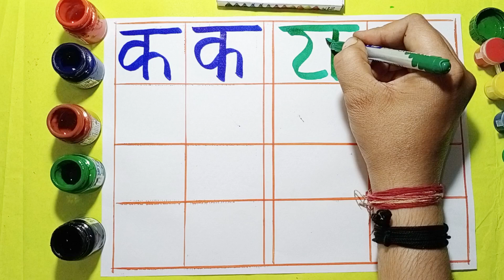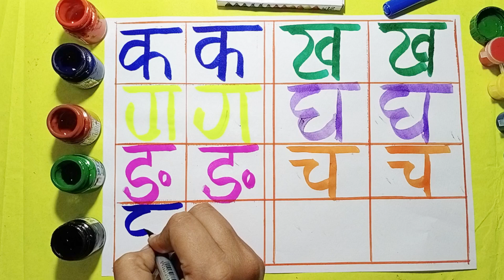K se kabutar kh se khargosh,k kh g gh,क से लेकर ज्ञान तक क ख ग घ, Vooku online kids tv, 01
Hindi Varnmala k kh g gh, k se kabutar kh se khargosh,toddlers

Your Quiery -
1. Kabutar
2. Kabutar wala
3. Kabutar video
4. K se kabutar KH se Khargosh
5. K se kabutar kha se khargosh g se gamla
6. K se kabutar KH se khargosh g se gamla gh se ghar
7. Ka se Kamal
8. K se Kamal KH se Khargosh
9. K se kabutar KH se Khargosh g se gadi
10. Hindi k se kabutar
11. Kabutar cartoon
12. K se kabutar KH se khargosh video 13. Kabutar songs
14. K se kabutar k se kamal
15. Nursery rhymes
16. Kabutar songs for children
17. Kabutar rhymes
18. K se Kamal Kh se khargosh g se gamla Gh Ghar
19. K se kabutar a scartoon
20. K se kabutar KH se khargosh cartoon wala
21. K kh g gh ng
22. A for apple in Hindi
23. K se kabutar song children videos
24. Kabutar kabutar songs
25. Kids k se kabutar
 26. K se kabutar KH se khargosh g
27. Kabutar kabutar
28. k se kabutar kha se
 29. study class
30. k se kabutar
31. K se kabutar kha se Khargosh
32. K se Kabutar kha se Khargosh g se gamla
33. Kabutar songs
34. Kabutar cartoon
 35. Cartoon video
36. Kabutar kabutar kabutar kabutar
37. Kha se khargosh g se gamla
38. Kha se Khargosh
39. K kh g gh songs
40. Bacchon ka k se kabutar
41. Kabutar video today
42. New video K se kabutar
43. Kabutar wala video bacchon ka
44., vooku study class ka k se kabutar video
45. vooku study class K se kabutar video
46. Kabutar video  study class
47. vooku study class channel
48. 2023 K se kabutar video
49. K se Kabutar 2023
50. Today video K se kabutar